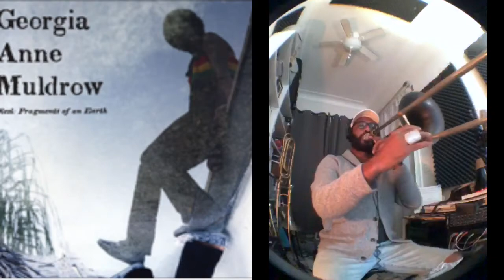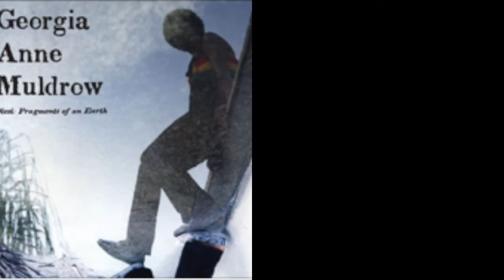Reginald Chapman + Georgia Anne Muldrow: "Speakervision" (Olesi: Fragments of an Earth)